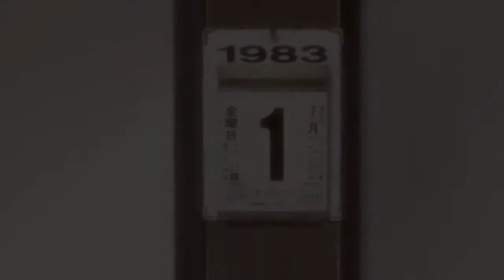Hallelujah [Higurashi AMV]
Anime: Higurashi No Naku Koro Ni & Kai
Song : Rufus Wainwright - Hallelujah